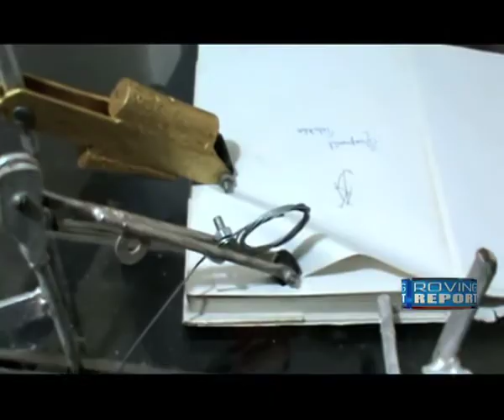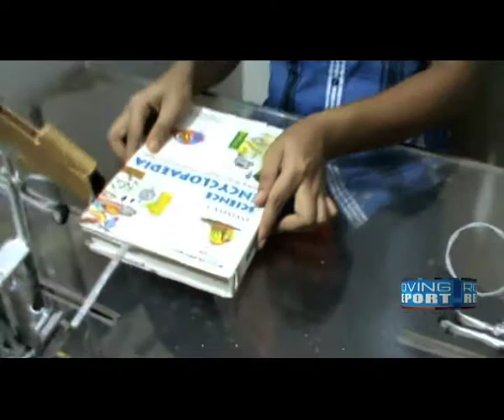Innovator from Assam brightens hope for differently- disabled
Innovation is all about creativity and passion to do something different. An Assam boy Swapnanil Talukdar has been in the news for developing a wheelchair that can immensely help differently abled people.